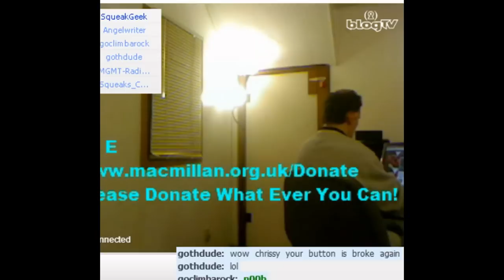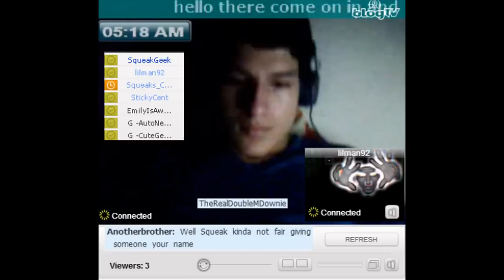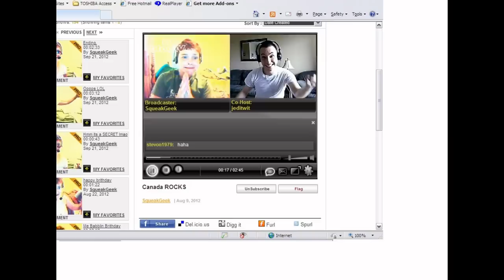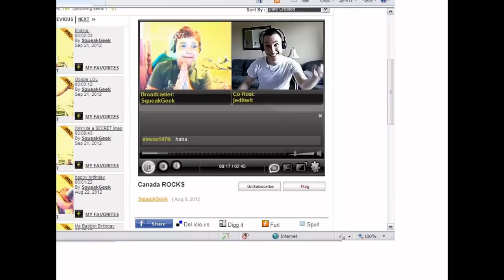MacMillan and a bit o more fun!!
FIRSTLY THANK U TO EVERYONE WHO CAME, SUPPORTED THE EVENT AND?OR DONATED!! SECONDLY FOR THOSE WHO WERE UNDER A ROCK AND DIDNT KNOW...We turned the "SqueakGeek" channel on blogtv into a multi-caster channel for 24 hours!! December 15th from noon 15 to December 16th at 1 pm... casters from all different types of shows came together (casters/cohosts involved: OnlineRadioDjE, Flutist83, TheRealDoubleMDownie, lilman92, shemountainbikerrider, night_owl14, philipholt, scotty108, dolypero, the1Monk, TheOriginalKelzy, azareal, angelwriter, gothdude, Squeaks_Clone and of course SqueakGeek) and found their inner "Geek". LOL to raise money for the folks involved at MacMillan Cancer Trust in the UK. It deals with medical aspects of cancer as well as reearch into a cure AND offers counseling and financial assistance to the infected, survivors, family and friend of those dealing with cancer as well. This lil video is just my part of the screenshots I took during that event. (as well as some personal extra shots of some of the casters). OH QUICK TY TO BLOGS OWN SANTA HAWKEYENJ AND GHAR_THE GHOUL FOR ADVERTISING THE EVENT ELSEWHERE TOO.
Please enjoy. (and by all means if you still want to donate...